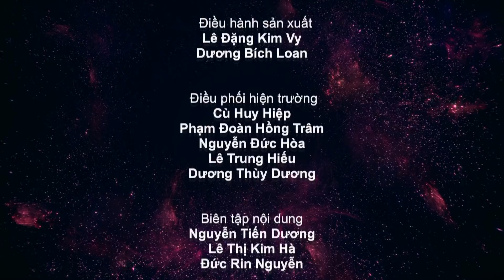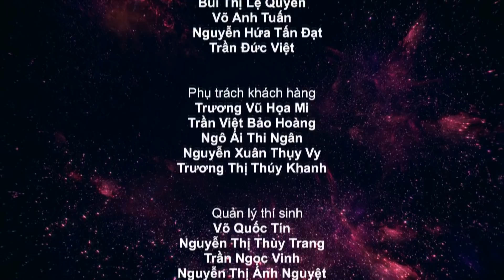Tôi là Hoa hậu Hoàn Vũ Việt Nam - Tập 03 FULL HD - Tôi thanh lịch | Miss Universe Vietnam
Miss Universe Việt Nam trân trọng cảm ơn Diamond Bay đã đồng hành cùng cuộc thi Hoa Hậu Hoàn Vũ Việt Nam 2017!